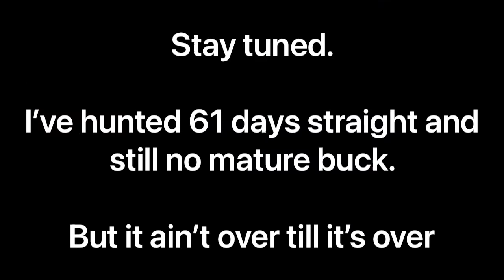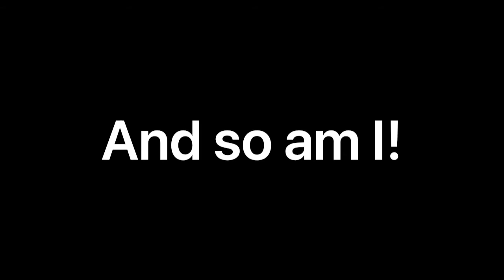2020 Deer Season Part 2 - Build Your Own Tree Stand Ladder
His in Part 2 of deer season I share what and why I build a ladder from scratch. Hoisting it against the tree 200 yards away was nearly impossible, as the ladder weighed a good 250 lbs and was 17 ft long